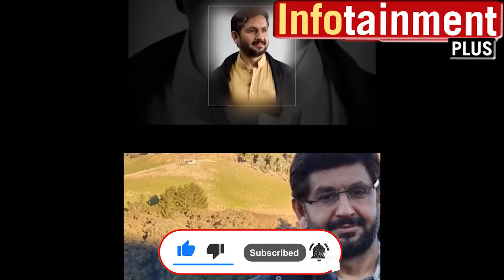Who raised Saleem Safi and his siblings after the death of his father?